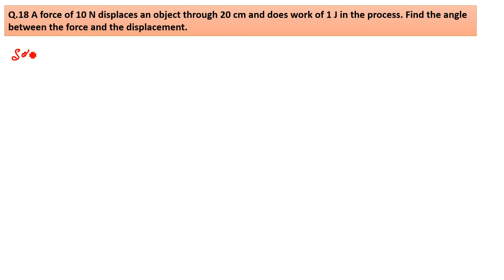A force of 10 N displaces an object through 20 cm and does work of 1 J in the process.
Q.18 A force of 10 N displaces an object through 20 cm and does work of 1 J in the process. Find the angle between the force and the displacement.